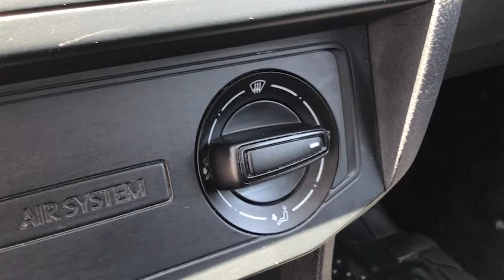Volkswagen / Saveiro / 2020 - 14347